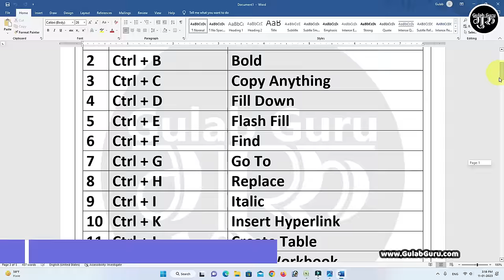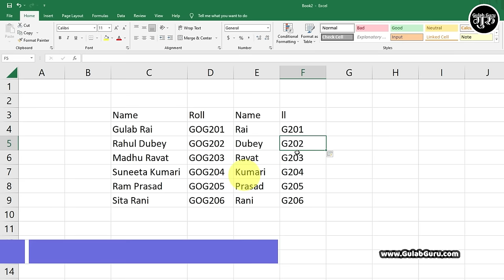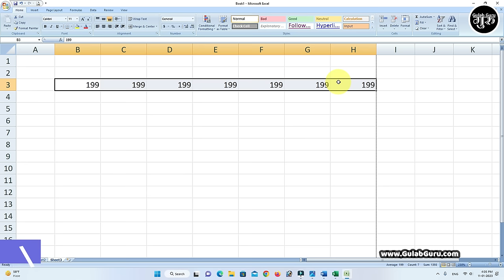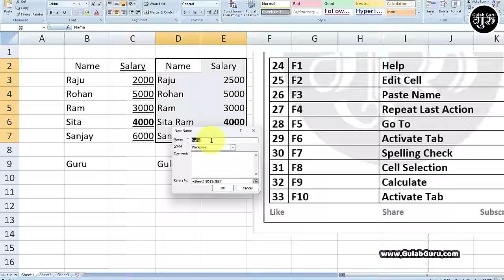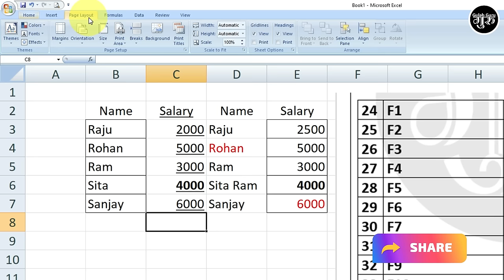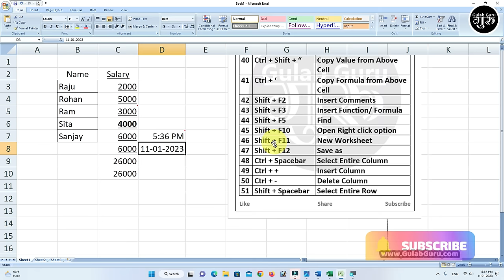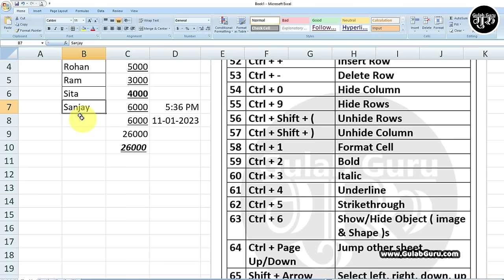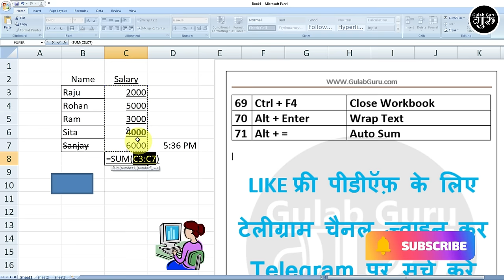Excel All Shortcut Keys (हिंदी) || Excel all shortcut keys in hindi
Your Queries 👇👇

Excel All Shortcut Keys (हिंदी)
Excel Shortcut Keys 2024 Hindi Video
Excel all Imp - shortcut
excel all shortcut keys pdf
excel shortcuts
excel shortcut keys
excel all shortcut keys list 2024
excel all shortcut keys pdf 2024
microsoft excel all shortcut 2024 hindi
ms excel all shortcuts keys
microsoft excel all shortcuts keys pdf
excel shortcuts keys pdf hindi
gulab guru excel all shortcuts keys video
gulab guru excel all shortcuts